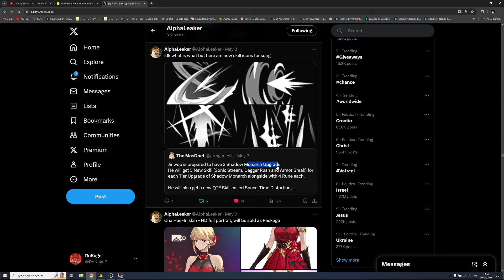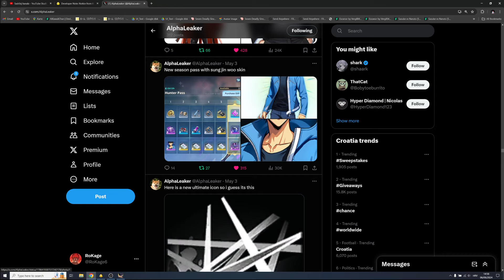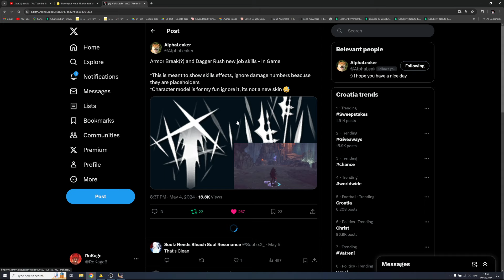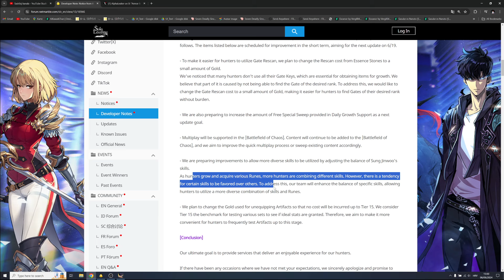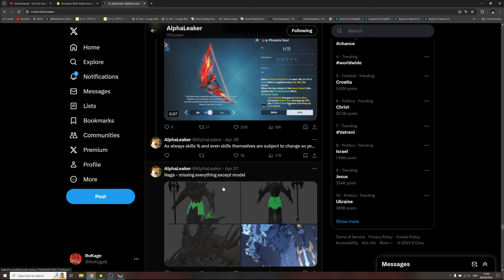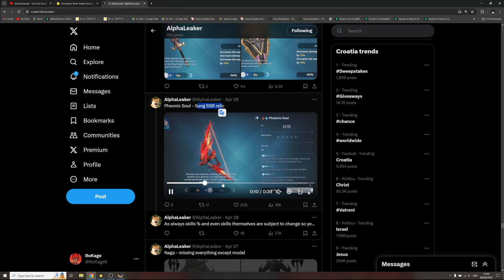[Solo Leveling Arise] This NEW Sung Skill is 😱... also so many more JOB CHANGES!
Finally, only one day left until the Global Launch of Solo Leveling: ARISE! 🥰

Timeskip

Title: [Solo Leveling Arise] This NEW Sung Skill is 😱... also so many more JOB CHANGES!